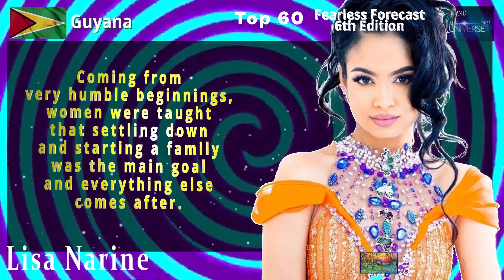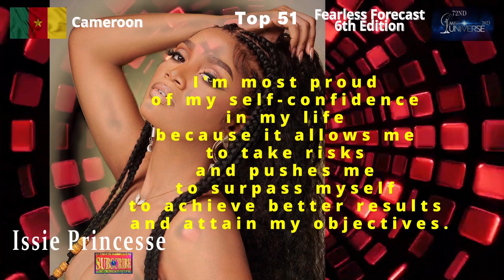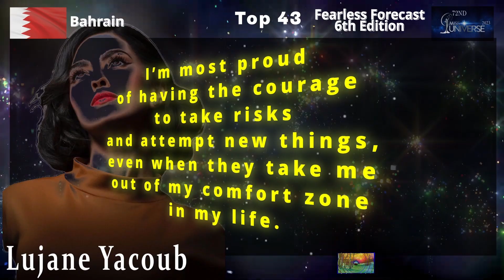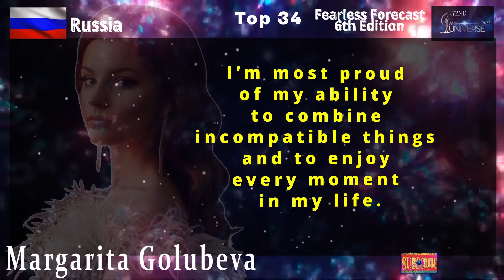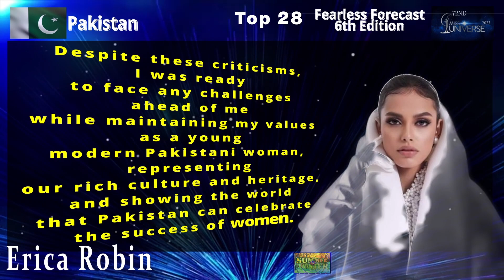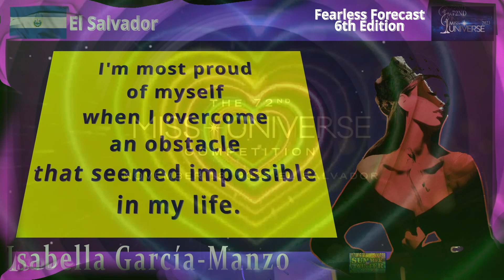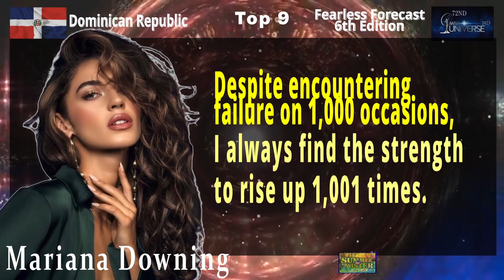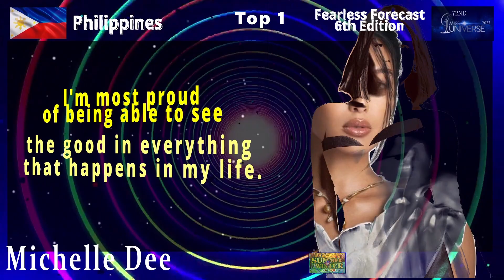Miss Universe 2023 | Top 60 | Fearless Forecast | Edition 6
Fearless Forecast
Edition 6
Top 60
As of November 11, 2023

Miss Universe 2023 will be the 72nd Miss Universe pageant, to be held at the National Gymnasium in San Salvador, El Salvador on 18 November 2023. R'Bonney Gabriel of the United States will crown her successor at the end of the event.

On 14 January 2023, during the Miss Universe 2022 pageant, Salvadoran president Nayib Bukele announced that this edition will be held in El Salvador in late 2023. On 27 July 2023, the Miss Universe Organization announced that the pageant will happen on 18 November 2023. The last time that the country hosted the pageant was in 1975.